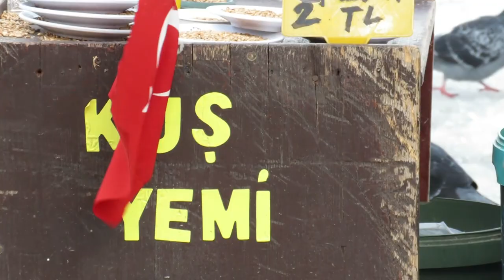KAR ALTINDA İSTANBUL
Belgeselci Rıfat Çığ ile yoğun kar yağışı ardından boğazda ve İstanbul'un kalbi olan sayılan noktalarda keyifli bir tura hazır var mısınız?. Üstelik İstanbul için yazılmış birbirinden güzel şiirler eşliğinde.